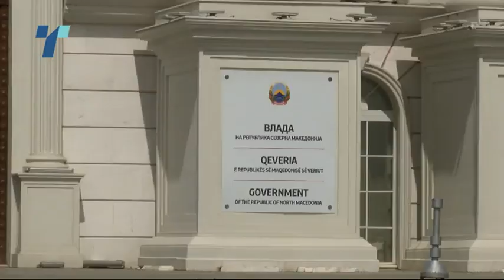Граѓаните до политичарите: Помалку да лажат и крадат